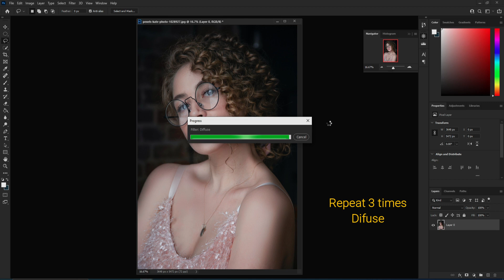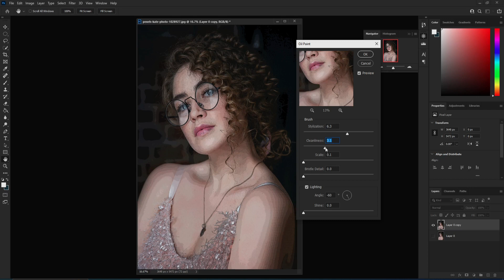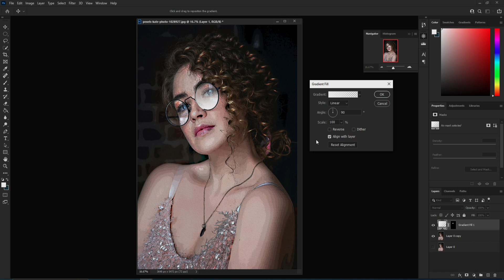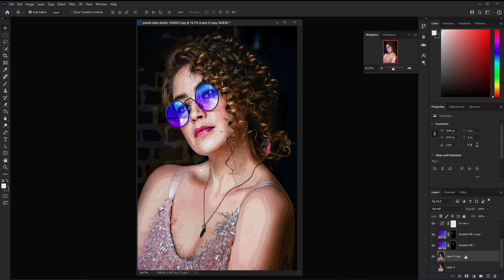How To Cartoon | Your Image | In Adobe Photoshop 2023